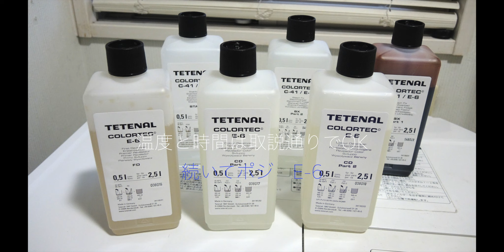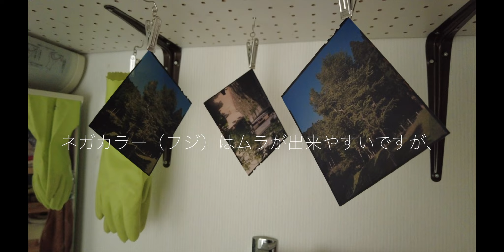SP-445 4x5 MONO&E-6 Self-Development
SP-445による4X5自宅現像
＊MONO（ILFORD DELTA 100）
FUJIFILM Microfine、FUJIFILM Acid、Ilford Rapid Fixer
＊E-6現像（FUJIFILM RDPⅢ）
Tetenal Colortec E-6 3-bath kit